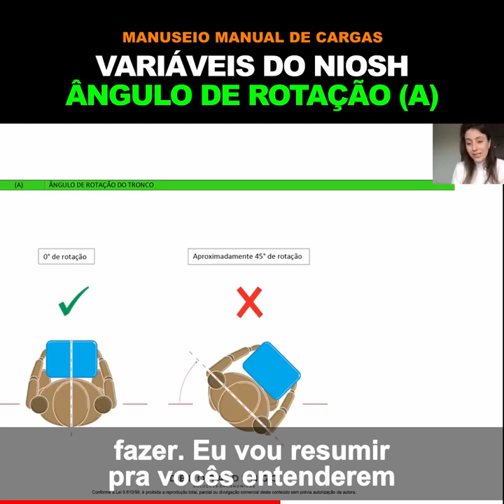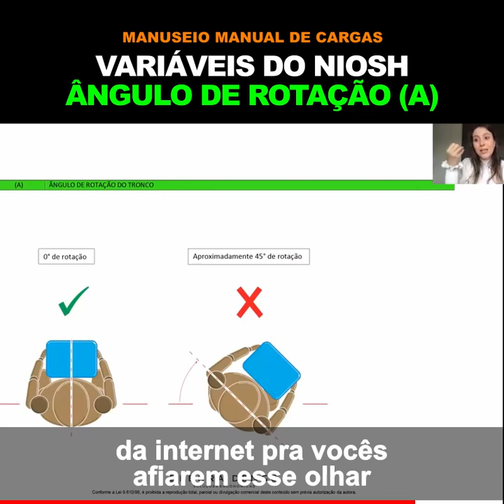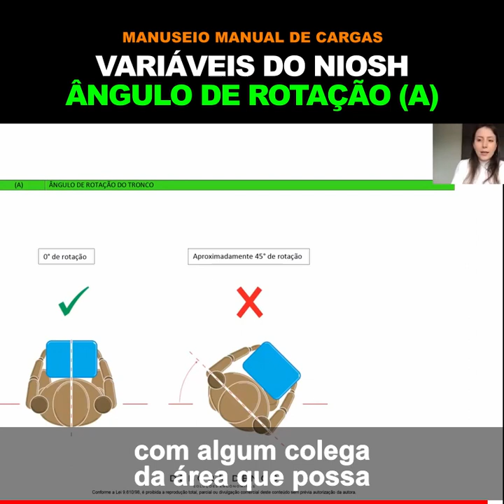Manuseio Manual de Cargas: Variáveis do NIOSH - Ângulo de Rotação (A)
Trecho da live #15 do Programa Ergonomizando com Debora Dengo
Toda Segunda às 17h ao vivo no Instagram
Link de cadastro para lista de espera do Treinamento MDD de passo a passo de AET
Link do meu canal no Telegram